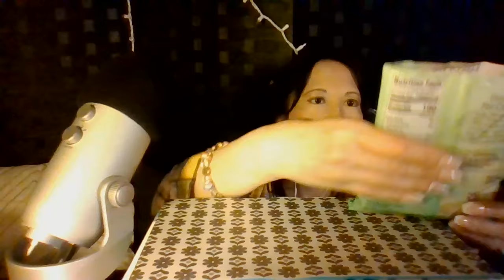Sour Gummi Worms ASMR | Gummy Candy Chewing Sounds